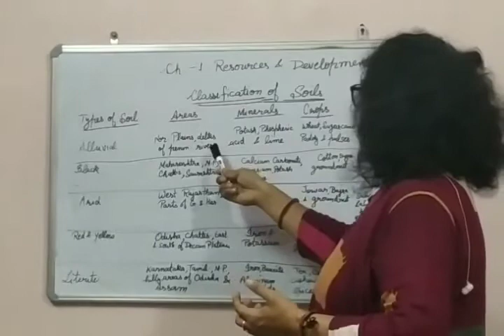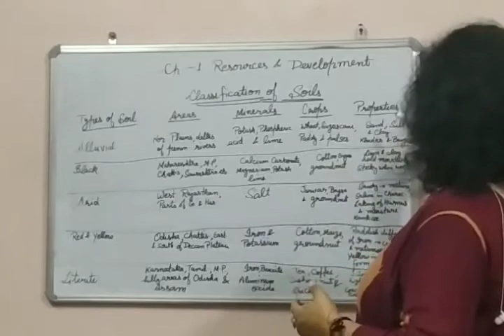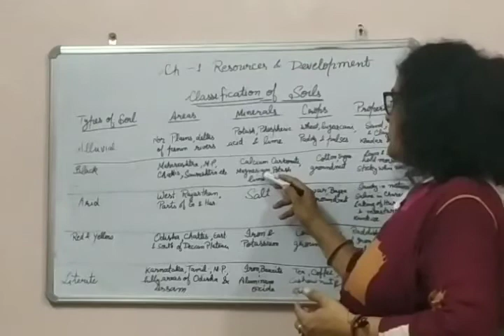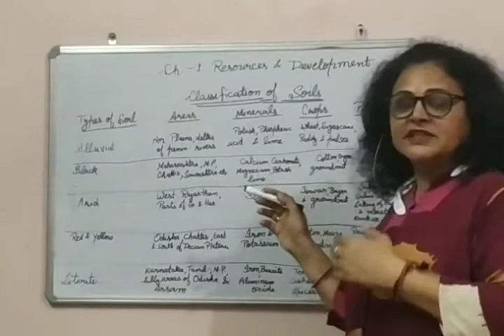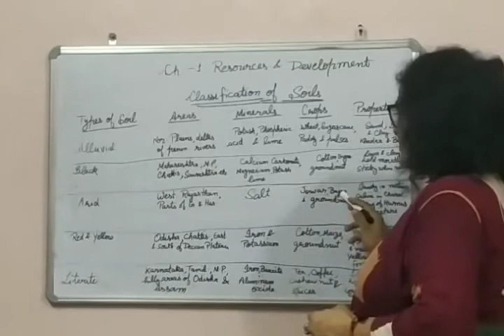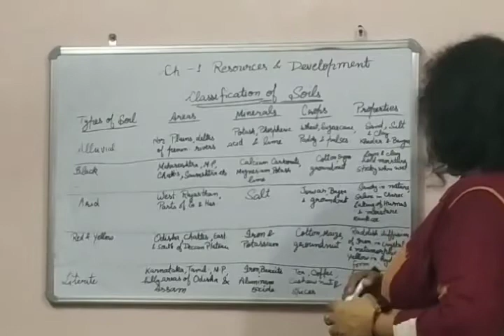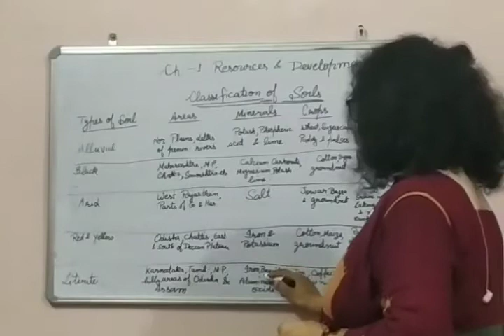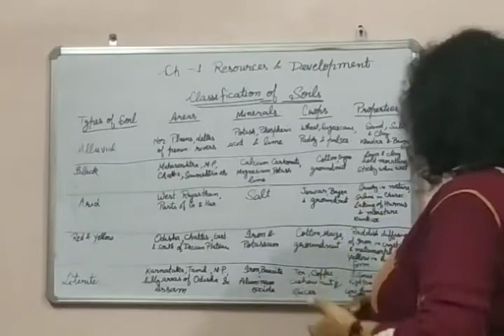Resources and Development class X(part 3)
Geography chapter 1( types of soil)